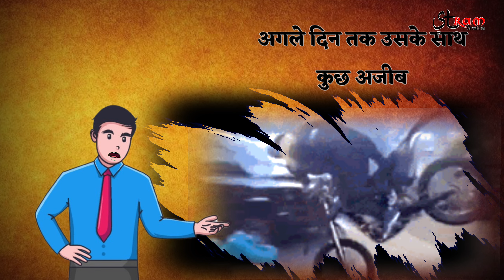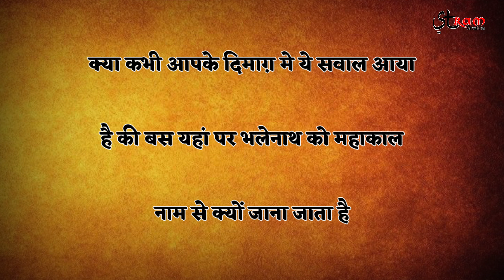कहाँ है ऐसा मंदिर जहाँ आस पास क्यूँ नहीं रुकता कोई राजनेता या मंत्री ?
उज्जैन में रात को रूकने को लेकर एक मिथक है और यह मिथक काफी लंबे समय से चलता आ रहा है। इसी मिथ के चलते यहां कोई भी राजा, मुख्यमंत्री, राष्ट्रपति या देश का प्रधानमंत्री कभी भी नहीं रूकता। मालूम हो कि बाबा महाकाल को उज्जैन का राजाधिराज माना जाता है। ऐसी धारणा है कि एक राज्य में कभी भी दो राजा नहीं रूक सकते। अगर कोई रूक भी जाता है तो उसे खामियाजा भुगतना पड़ता है। आज भी लोग इस परंपरा को निभा रहे हैं। वर्तमान में भी कुछ ऐसी घटनाएं हुई हैं। जिसे लोग इस मिथक से जोड़कर देखते हैं।